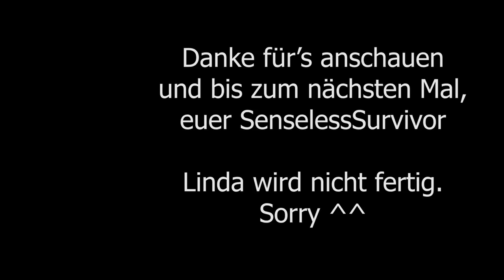CoD Black Ops 4 🤓 Live im Studio: Linda 🤓 Nuke Town | funny | SenselessSurvivor Studio 96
Heute hatten wir komischen Besuch im Studio. Linda. Aus Thailand. Hatte keine Ahnung vom Spiel und hat nur herumgeheult. Es war furchtbar. Ich wünschte, der französische Professor wäre da gewesen. Der hat wenigsten Ahnung von Analysen und vom Spiel ^^

Bevor jemand fragt: Ja, ich hab alles selber gesprochen (Moderator, Regie und Linda) 😃😃